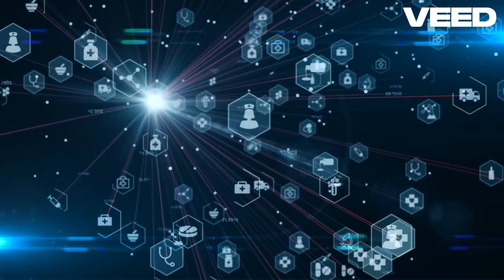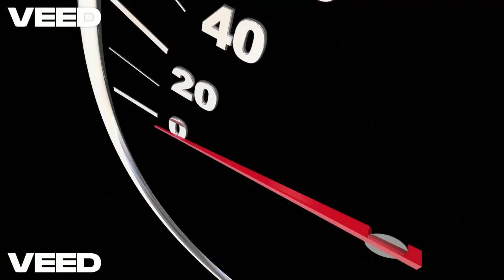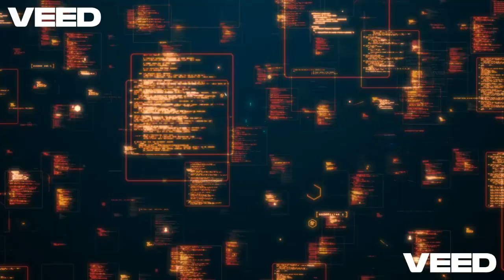Qualitative vs Quantitative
Difference Between Qualitative Research Method and Quantitative Research Method